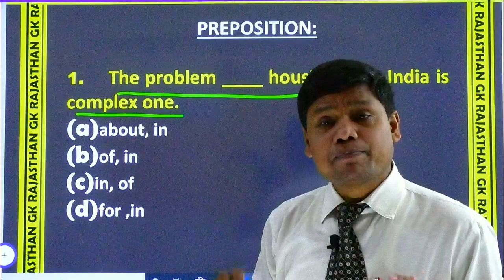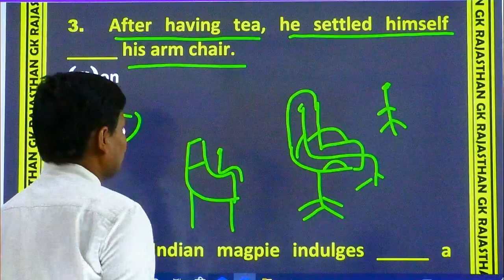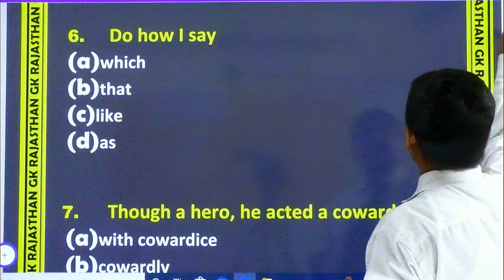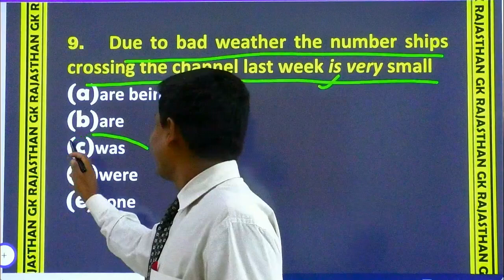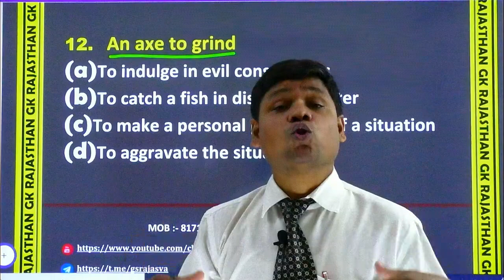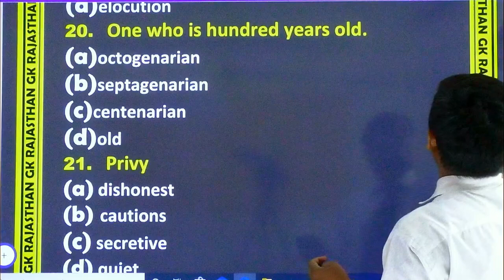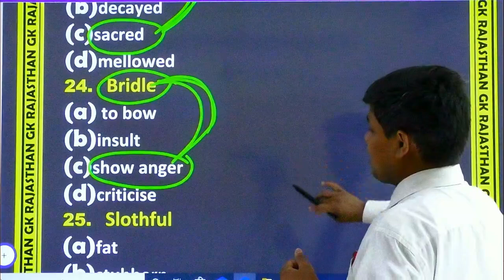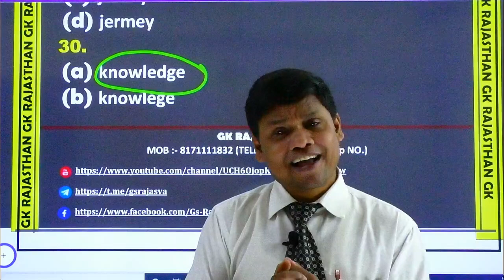🔴BSTC 2020 English/BSTC English Classes 2020/BSTC English Important Questions set 01/GK Rajasthan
🔴English grammar practice set 01 || BSTC/REET/SSC exam Special || GK Rajasthan
BSTC 2020 English/BSTC English Classes 2020/BSTC English Important Questions set 01
bstc syllabus, bstc syllabus 2020, bstc exam 2020, rajasthan patwar,
rajasthan PTET/BSTC most important question,
Rajasthan gk
Important gk
Rajasthan geography
Rajasthan history
BSTC 2019
PTET 2019
REET 2019
RTET 2019
EXAM REVIEW
PTET GK
BSTC GK
LDC
Ssc gk
CTET
2nd grade teacher
1st grade teacher
Rpsc gk
RAS pre
Patwar gk
General knowledge
Tricks
Tricks gk
Supervisor exam gk
Hindi
Hindi trick
Reasoning
English
Ptet hindi
Ptet reasoning
Ptet english
Bstc hindi
Bstc reasoning
Bstc english
India gk
Current gk
Psychology
Current affairs
2020
2020 gk
History
Rajasthan history
Political science
Art and culture
Geography
Rajasthan geography
India geography
Constable
Rajasthan Police SI
bstc 2020
ptet 2020
reet 2020
Bstc 2020
Bstc online class-2020
B S t c 2020
bstc exam 2020
bstc coaching
Bstc reasoning
बीएटीसी 2020
बीएसटीसी 2020 मॉडल पेपर
बीएसटीसी राजस्थान जीके
बीएसटीसी 2020 रिजनिंग
बीएसटीसी 2020 जीके पेपर
बीएसटीसी जीके राजस्थान
प्री बीएसटीसी 2020
Pre bstc 2020 gk
Pre bstc 2020
Patwar 2020
Patwari gk 2020
Patwar gk rajasthan 2020